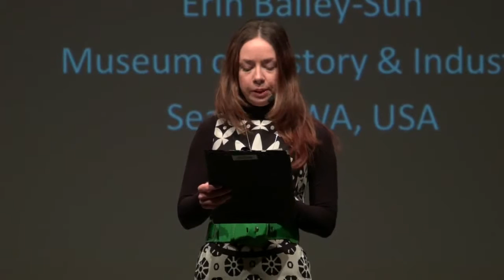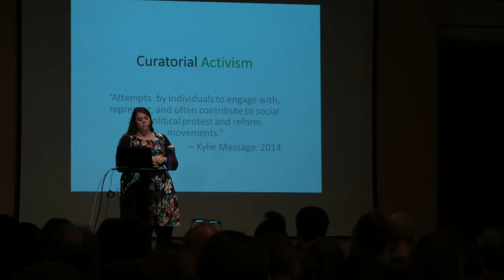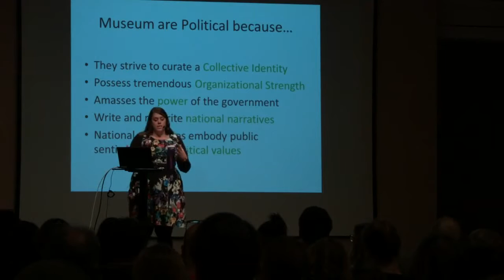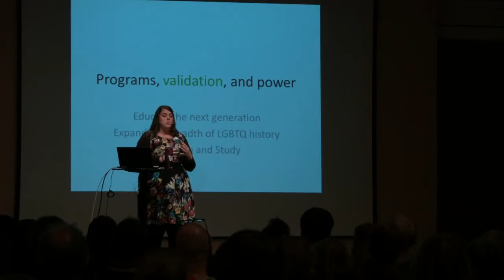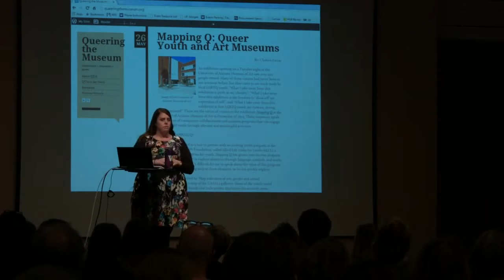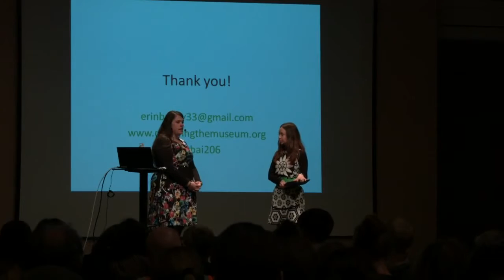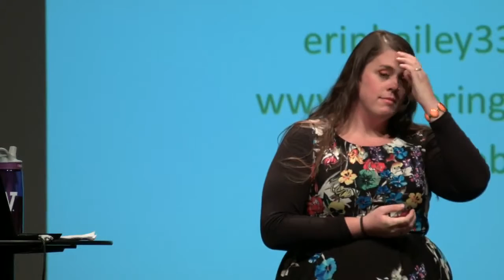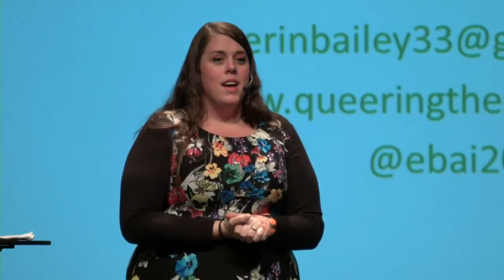Erin Bailey-Sun, Queering the museum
Var finns bristerna och möjligheterna i museers arbete med hbtq-perspektiv? Hur kan vi bli bättre på att samarbeta över gränserna? Queering the Museum-projektet arbetar i USA med representation av hbtq på museer samt med museernas roll i att spegla och förändra normer. En viktig del är att skapa dialog och medvetenhet kring det arbete som redan görs på museer. Medverkande: Erin Bailey-Sun, Independent Museum Professional, Co-founder of the Queering the Museum project